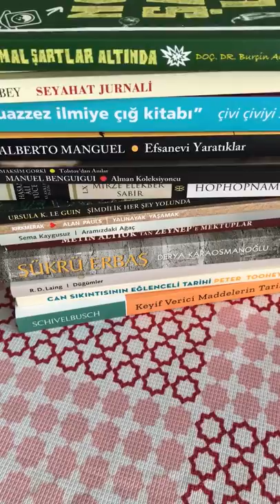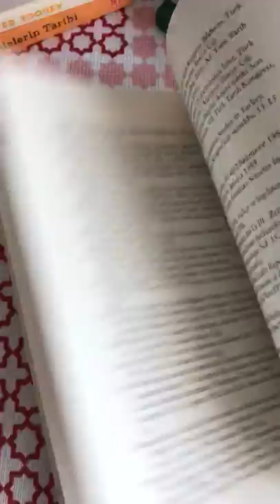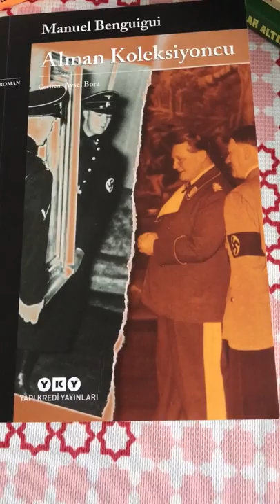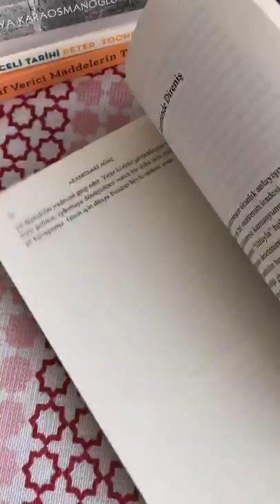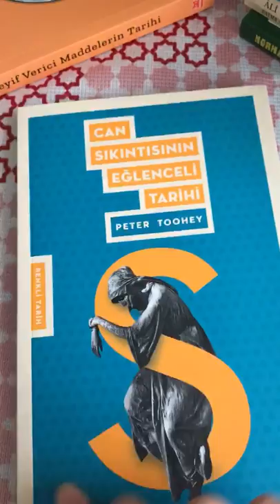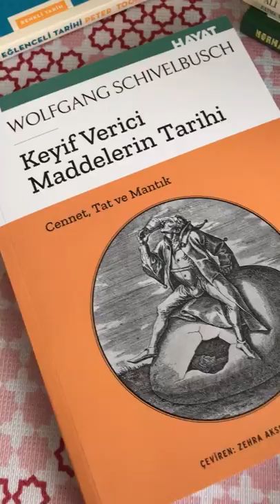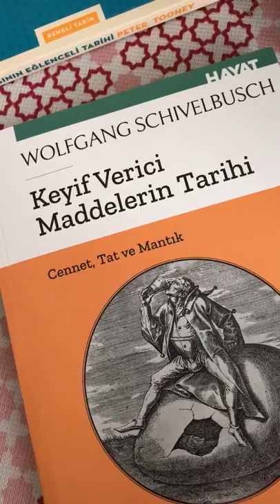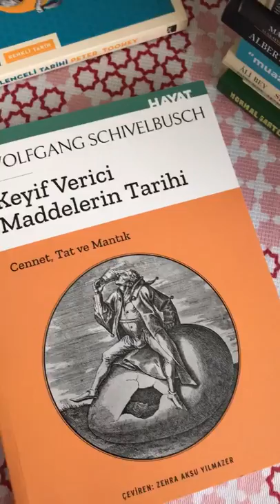son zamanlarda okuduğum & dinlediğim kitaplar..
Bu videoda hem son zamanlar içerisinde okuduğum kitaplar ile Storytel.tr uyg.ile dinlemiş olduğum kitaplar hakkında bilgiler bulacaksınız..Keyifli seyirler olsun..🌸